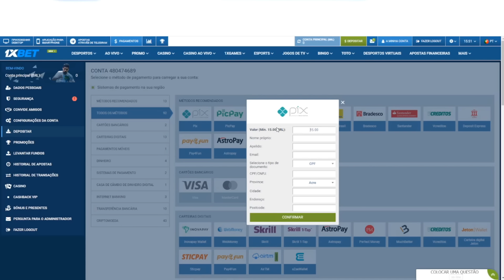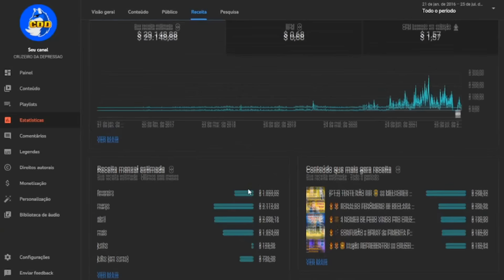🦊🥰 EUA! CRUZEIRO SAF é OUTRO PATAMAR! Dando muita inveja!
✔️ TT : @CruzeiroDepre1
✔️ FACE : @CruzeiroDepre
✔️ INST4 : @cruzeirodepre